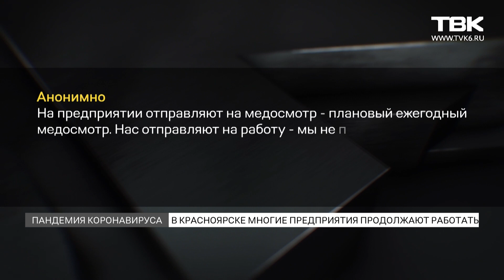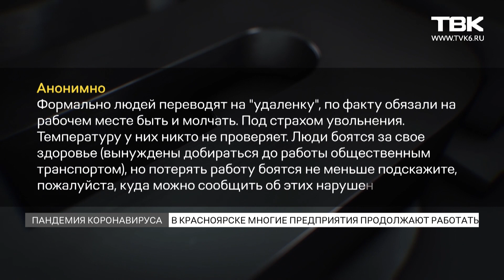Указ губернатора об ограничении красноярцы соблюдают, но не все